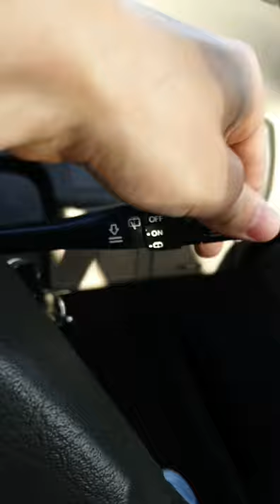Rover 214 wipers have a mind of their own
I had this problem when I first baught the car and wiper randomness persisted until I changed the battery about 6 months ago. however upon leaving tesco today the haunted wipers have returned!